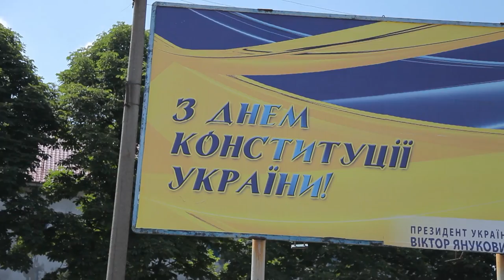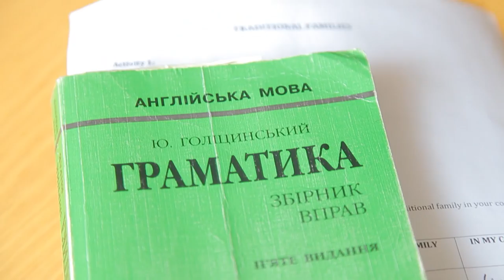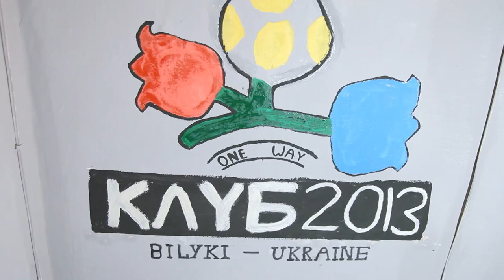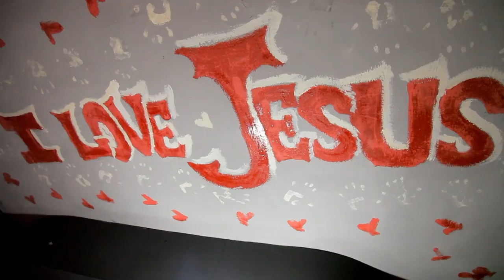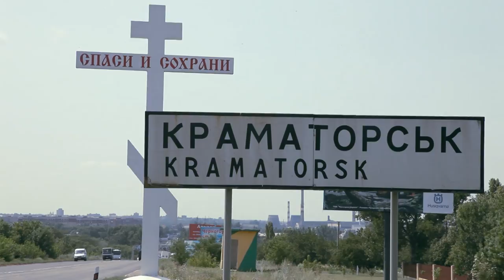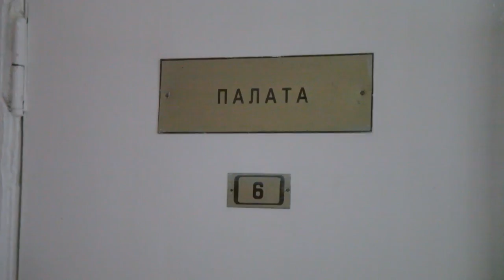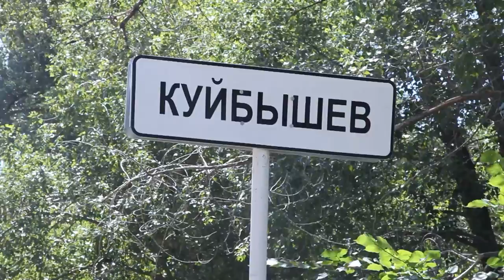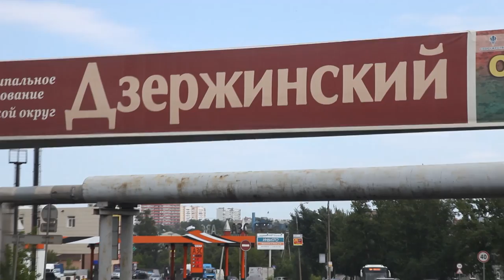Missionary Work 2013 in Ukraine & Russia (English)